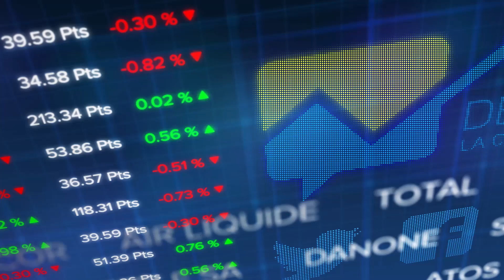Debrief Bourse du 23 septembre : la Bourse de Paris se ressaisit (+0,62%)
Le CAC 40 affiche en clôture une progression de 0,62%
(29,42 points) à 4.802,26 points après avoir pris jusqu'à plus de 2% en matinée.